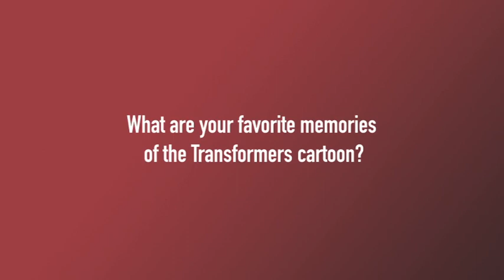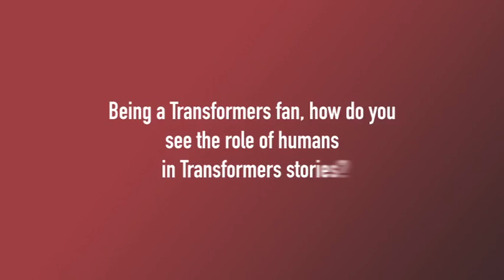Shane McCarthy - Comic Writer (Transformers: All Hail Megatron) Interview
Perth, Australia's own Shane McCarthy, has made a career in writing comics and has written for all the major publishers including Marvel on Xmen and DC on Batman.  He wrote a game-changing storyline for IDW's TRANSFORMERS called All Hail Megatron, and we interviewed him at Supanova Expo this year.